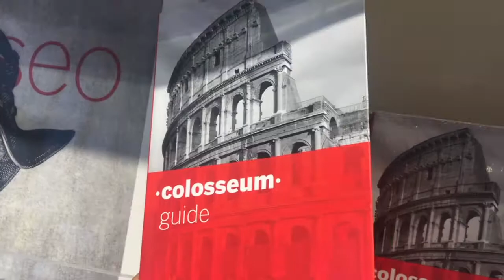Daisyの意大利罗马之旅🇮🇹 ITALY ROMA#